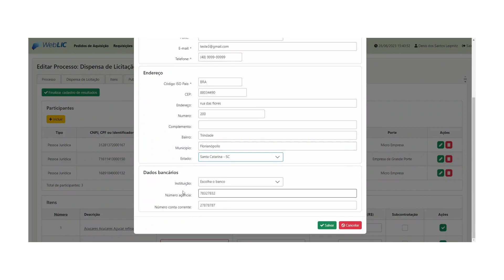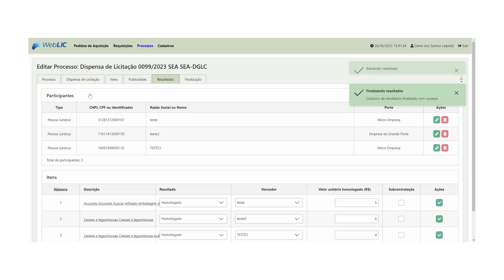2.10 Como cadastrar um resultado de uma dispensa de licitação sem cotação?